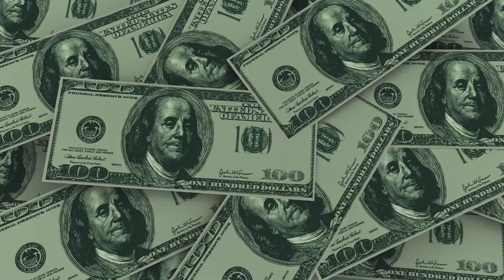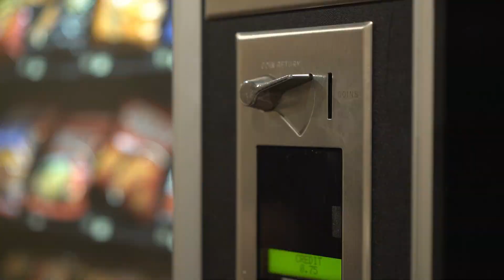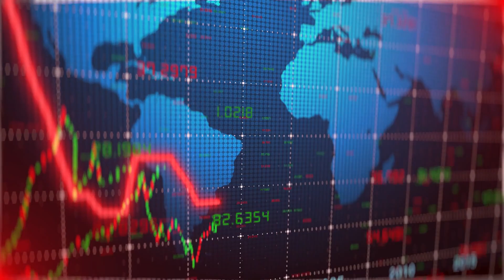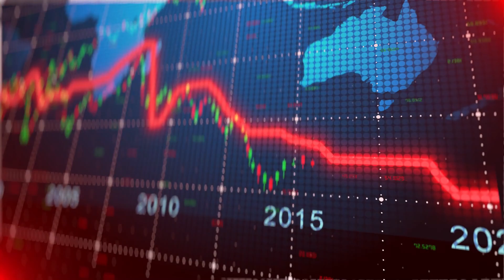SO, IT'S DONE! SOCIAL SECURITY PAYMENTS SENT! SENIORS, LOW INCOME! 4th Stimulus Check Update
In this video, we are talking about more States and $1400 fourth stimulus check update as requested by many people who desperately need one. This video is focused on SS, SSI, SSDI supplemental security income but it also pertains to everybody else as well. SSI is administered by the Social Security administration and many people here who have been wondering if there is a highly focused $1040 fourth stimulus check for SSI or Social Security.￼ we are discussing all the details of a $1400 fourth stimulus check in this video as it pertains to SSI, supplemental security income as well as everyone else including Social Security, SSDI, SSI. This is a Stimulus Update, stimulus check update, fourth stimulus check update, stimulus check status update, Social Security stimulus check update, SSDI Stimulus check update, SSI stimulus check update. There’s a lot of information circling around right now in regards to additional stimulus checks, $1400 stimulus check, stimulus check update, stimulus package update, stimulus update, stimulus check update today, fourth stimulus check update today, stimulus check status update, $1400 fourth stimulus check update, $2000 fourth stimulus check update,￼ Social Security stimulus check update, SSDI Stimulus check update, SSI stimulus check update, low income stimulus check update. We are continuously watching all the headlines and new information hitting the wire to help you out in anyway we can as well as keep you updated with everything going on